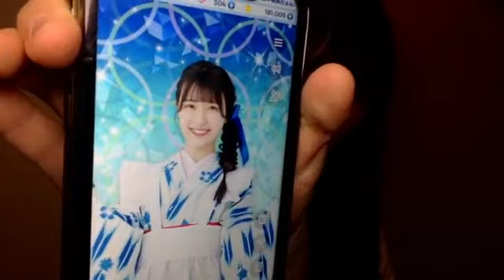田中美帆(STU48 2期生)2021年7月3日SHOWROOM